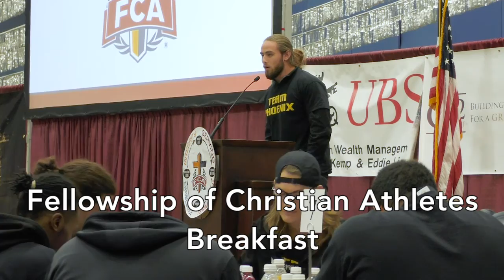The UW-Oshkosh Titans Journey to the Stagg Bowl